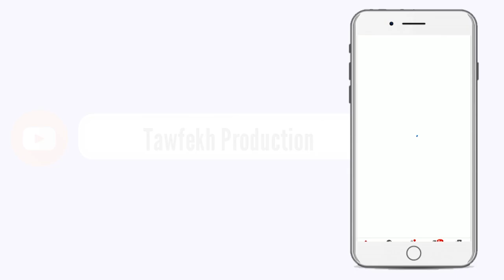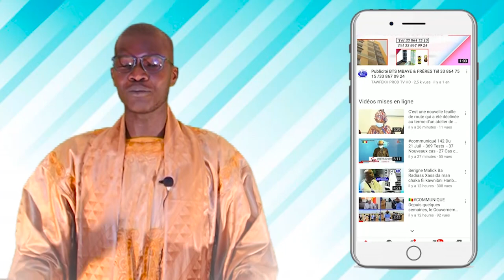Urgent Déclaration Wa Kuer Serigne Amsatou lo Ngabou Sokhna Aïda Diallo